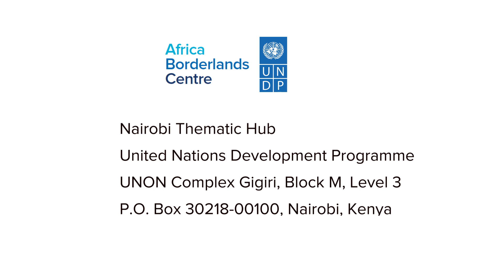Elevating Voices from Africa's Borderlands: Aïssata Goro, Mali - Burkina Faso Border